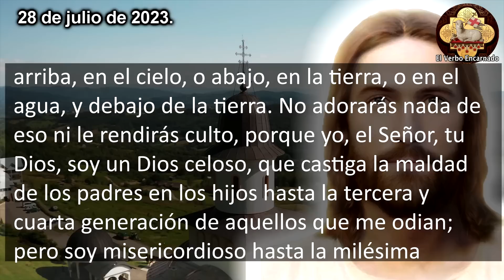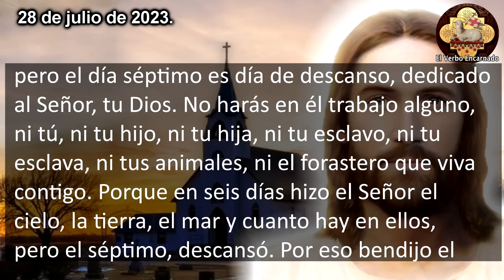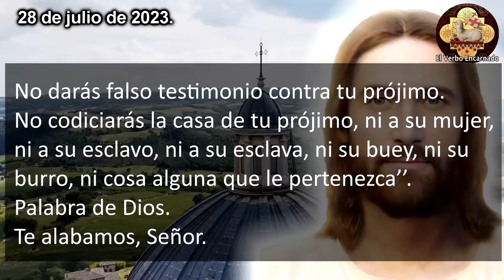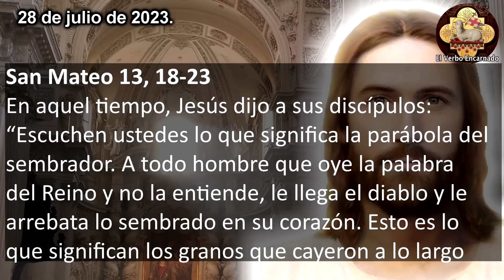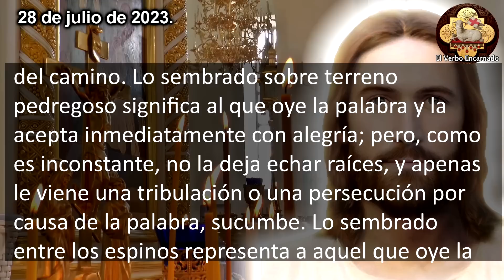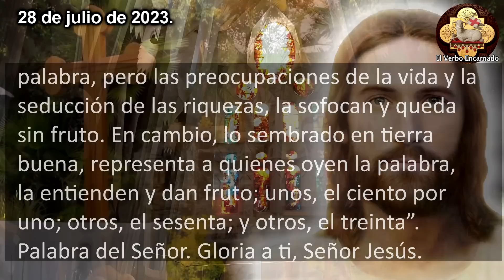Evangelio del día Viernes 28 de julio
Escuchemos las lecturas bíblicas y el Evangelio del día de hoy correspondientes a la Misa de hoy, la oracion catolica oficial de la Iglesia, que se leerán en toda la Iglesia Catolica. Escuchemos juntos la Palabra de Dios todos los días por su canal ROSARIO DE HOY. Acompáñanos a reflexionar diariamente las lecturas del antiguo testamento y del nuevo testamento de la Biblia para este Viernes 28 de Julio de 2023, del tiempo Ordinario.

En aquel tiempo, Jesús dijo a sus discípulos: “Escuchen ustedes lo que significa la parábola del sembrador. A todo hombre que oye la palabra del Reino y no la entiende, le llega el diablo y le arrebata lo sembrado en su corazón. Esto es lo que significan los granos que cayeron a lo largo del camino. Lo sembrado sobre terreno pedregoso significa al que oye la palabra y la acepta inmediatamente con alegría; pero, como es inconstante, no la deja echar raíces, y apenas le viene una tribulación o una persecución por causa de la palabra, sucumbe. Lo sembrado entre los espinos representa a aquel que oye la palabra, pero las preocupaciones de la vida y la seducción de las riquezas, la sofocan y queda sin fruto. En cambio, lo sembrado en tierra buena, representa a quienes oyen la palabra, la entienden y dan fruto; unos, el ciento por uno; otros, el sesenta; y otros, el treinta”.

No te pierdas el: "✅ROSARIO DE HOY 📿Oracion Catolica oficial a la Virgen María Miércoles 27 Septiembre Oración Católica"